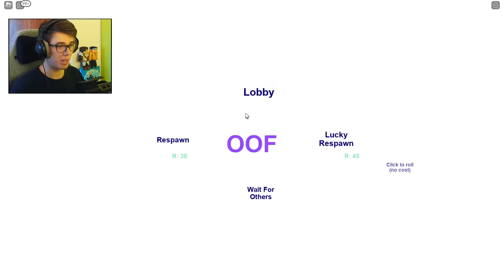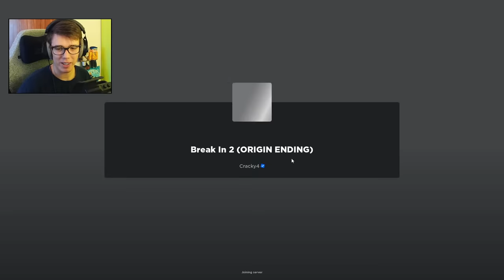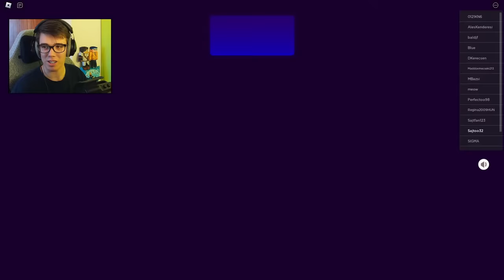😱 BETÖRTEK HOZZÁM AZ ÉJSZAKA! | Roblox Horror Story Break In 1 & 2 😱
Az utolsó kérésüket a betörőknek LEHETETLEN teljesíteni...

PC:
RAM: Crucial BalliStix 16gb ddr4
CPU: Intel core i7 12700K
GPU: Gigabyte RTX 3070 Ti
Alaplap: ASUS ROG STRIX Z690-A
Hűtő, tápegység: Be quiet 800w /// Be Quiet dark rock